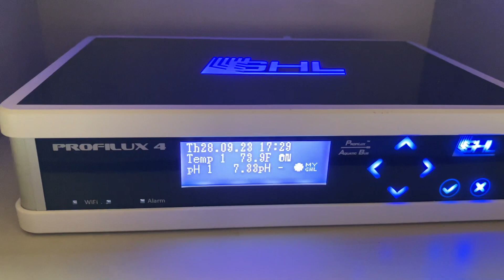Desktop aquarium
6 gallon Aquatop for my work desk. It’s a planted tank with one Betta. Using CO2 injection. GHL Profilux controller to monitor pH and temperature and to control the CO2 solenoid. Separate Kessil controller for the A80 light fixture. Tank is 3 days old. Just transferred everything from a 3 gallon tank.